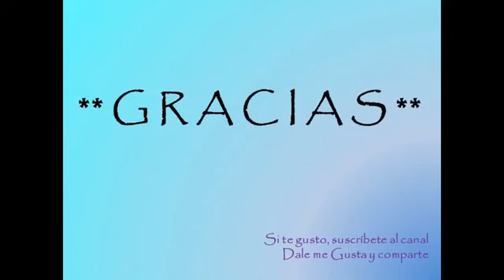DUALIDAD EN EL ADICTO Gpo. Volver a Nacer (Virtual) Comedores Compulsivos. 2016.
Solo un punto de vista sobre la personalidad dual en el adicto. Dirigido a grupos de 12 pasos.